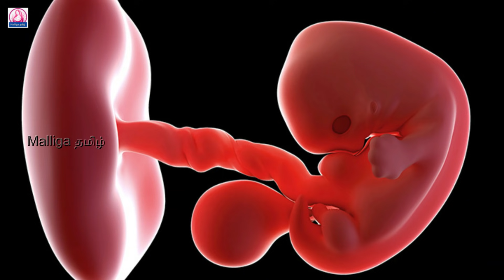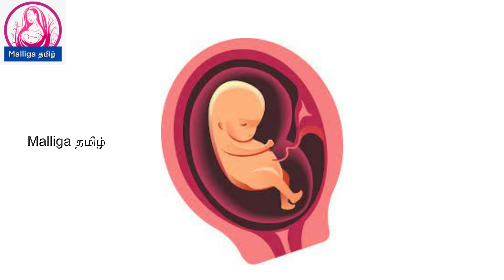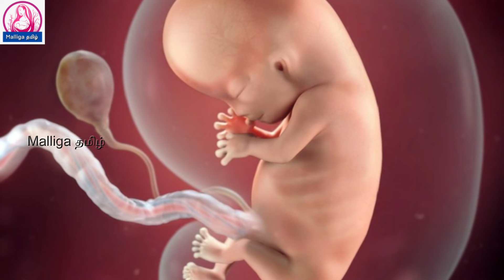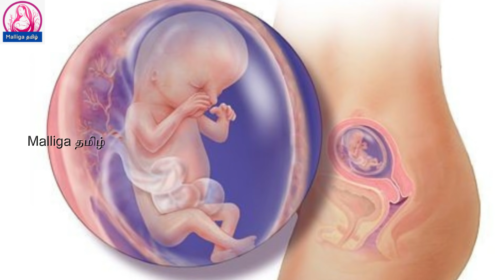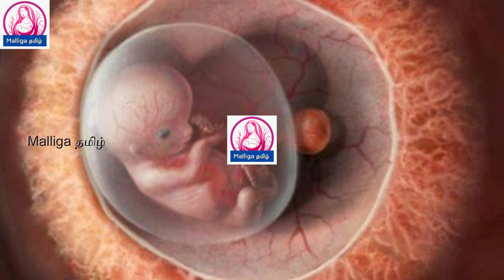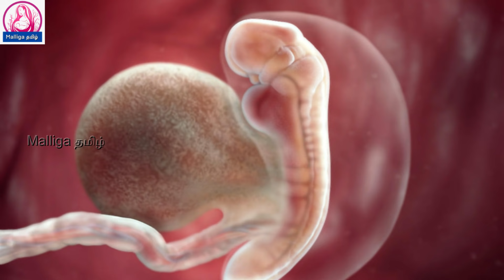5-month pregnancy in Tamil |5th Months Baby Developments in Tamil | கர்ப்பம் மாதம் 5 |16 to 20 Week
5-month pregnancy in Tamil
5th Months Baby Developments in Tamil
கர்ப்பம் மாதம் 5
16 to 20 Week
5 Month Pregnancy in Tamil
 5 Months Baby Developments in Tamil
5th month pregnancy symptoms in tamil
5th month pregnancy development in tamil
ஐந்தாவது மாதம் கர்பம் எப்படி இருக்கும்
Week by Week - Week 16 to Week 20
5 month pregnancy baby
symptoms of baby boy in 5th month of pregnancy
5 months pregnant baby position
5 month pregnancy baby weight in kg
5 months pregnant pictures
5 month pregnancy diet
5 month pregnancy baby movement
5 months pregnant ultrasound boy
5 month pregnancy baby